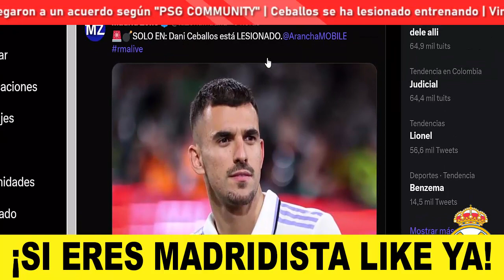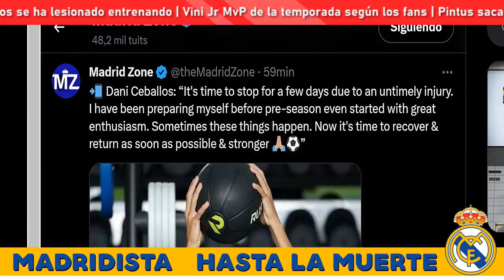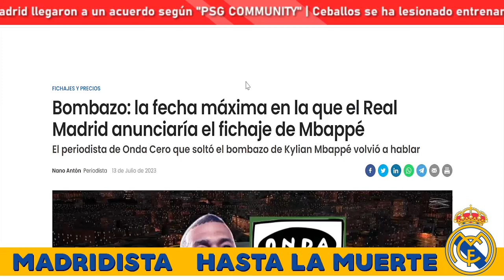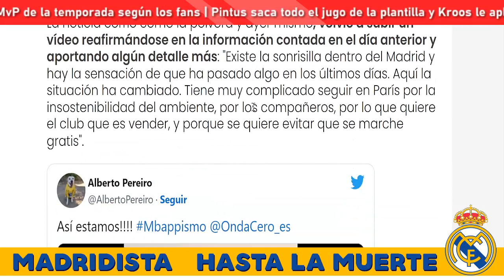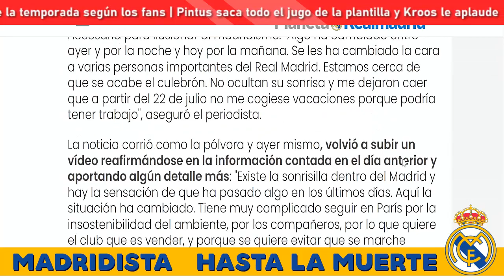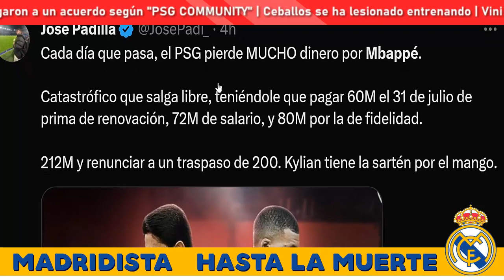🚨¡ÚLTIMO MINUTO MBAPPÉ! REAL MADRID PREOCUPADO POR CEBALLOS LESIONADO